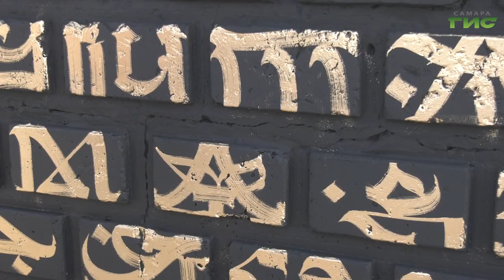Участники проекта современного искусства Samara Ground 2020 презентуют жителям новые муралы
Преображается и внешний облик Самары. Свой вклад в это вносят художники с мировым именем. Участники международного проекта современного искусства Samara Ground 2020 презентуют жителям новые муралы уже в ближайшие выходные - это будет подарок самарцам ко Дню города. Подробности расскажет Анатолия Головко.